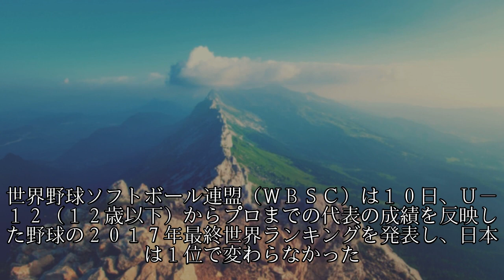日本は１位で変わらず 野球世界ランキング